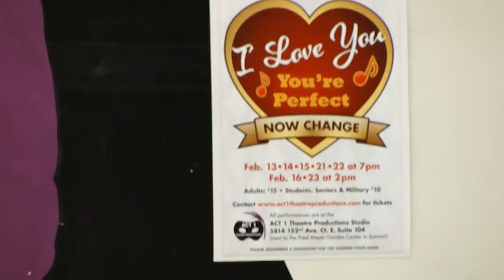ACT 1 Theatre Productions - Stage Floor Fundraising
Please help us raise funds to build a wood floor for our stage!
We are a non-profit 501(3)c business and provide multi-generational theatre in our community!